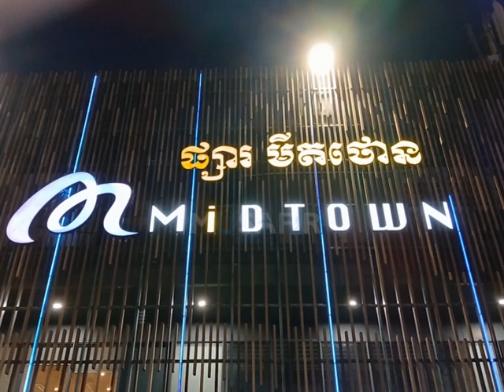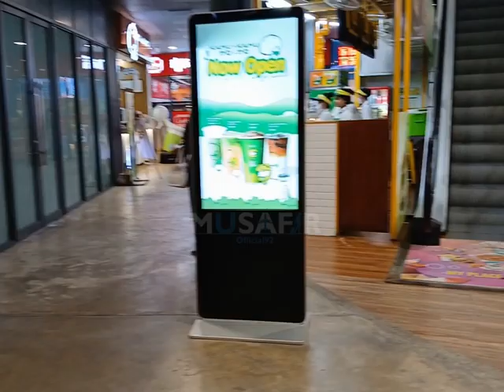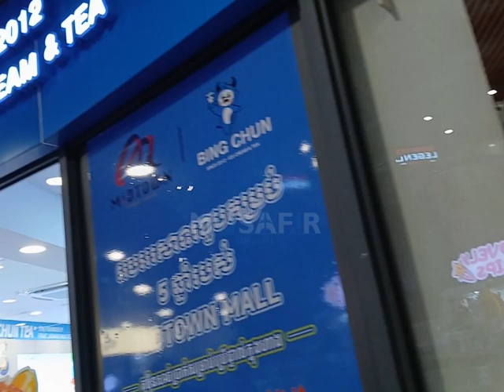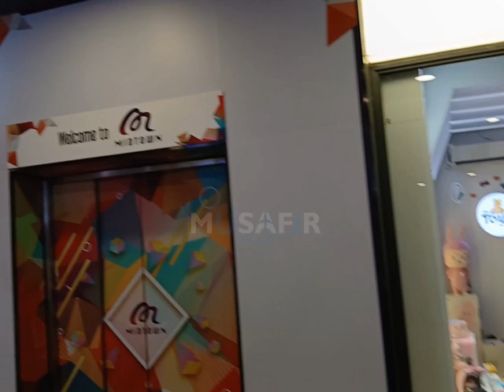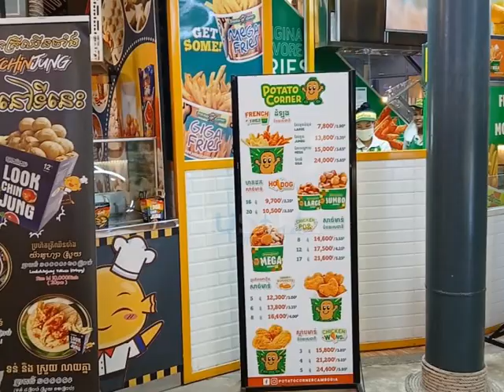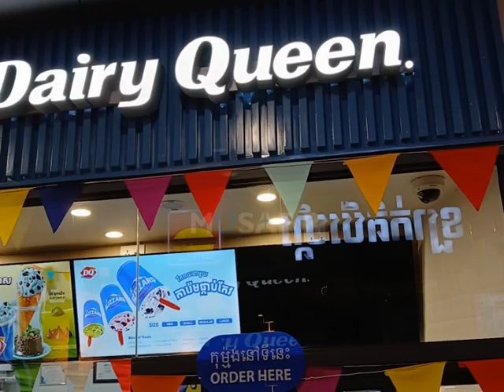Midtown Community Mall Phnom Penh Cambodia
Welcome to Musafirofficial92 YouTube Channel

In this channel You can see the Different Countries History ,Countries Documentary ,Travel Guide ,Facts ,Interesting and update Informative Videos only.

Thanks